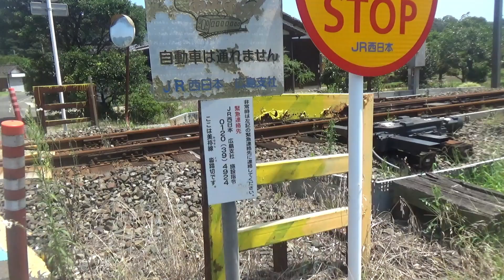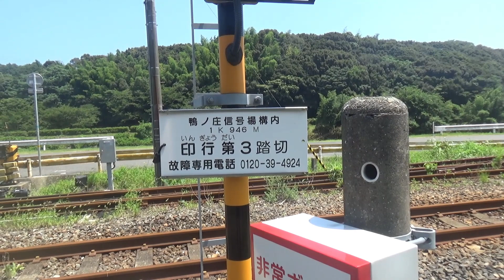20230727v 美祢線・鴨ノ庄信号場 いろいろ撮影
６月３０日豪雨後、列車の運行を停止した駅を回ってきました。
とりあえずの撮影ですので、物足りないかもしれませんが、ご容赦ください。

一連の駅の撮影とは異なりますが、美祢線にあるので、なじみは無いと思いますが、撮影しています。

路線バスは運行本数も少なく、曜日により運休の日もあります。
レンタカー等で巡るのがよいでしょう。